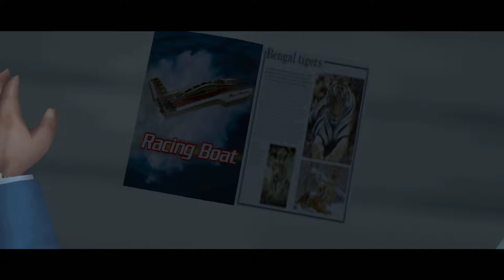Scarface: The World Is Yours | 9. Before Pedro's Pawn Shop | Max Settings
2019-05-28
Interested in making some extra money without working beyond keeping your computers, smartphones or similar devices connected to the internet? Have plenty of internet bandwidth? Try Honeygain - use the following link to start off with a bonus $5 USD